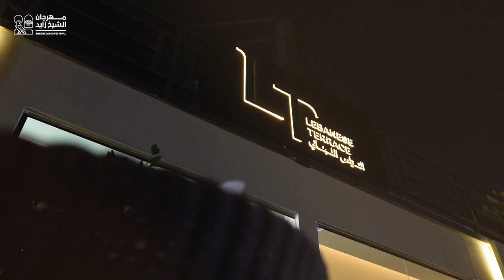أطيب وأشهى المأكولات اللبنانية يقدمها لكم مطعم التراس اللبناني في مهرجان الشيخ زايد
أطيب وأشهى المأكولات اللبنانية يقدمها لكم مطعم التراس اللبناني في

The Lebanese Terrace restaurant presents to you the most delicious Lebanese cuisine at SheikhZayedFestival